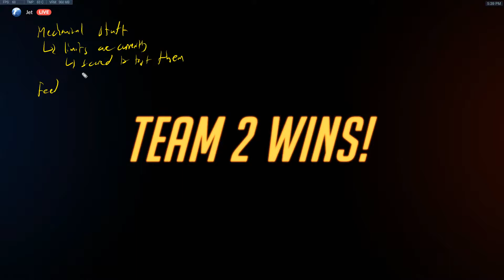Plat Lucio Review: Why to Develop Mechanics